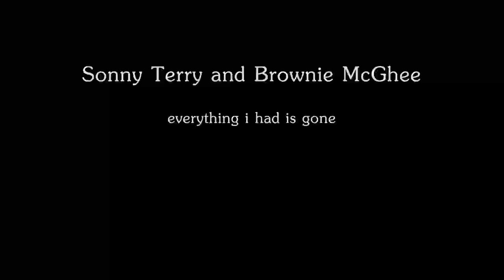Sonny Terry and Brownie McGhee | everything i had is gone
CD Midnight Special  |
1960, Fantasy Studios 1989  |
Brownie McGhee, guitar, vocals, author  |
Sonny Terry, harmonica, vocals  |